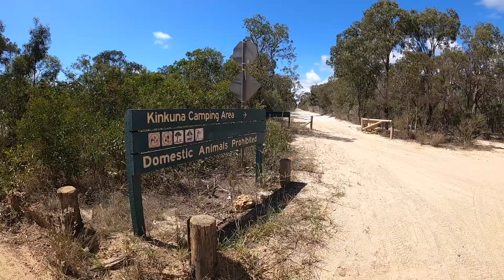Kinkuna Beach Camping | Drone Fishing | Best Beach Camp in AUS?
Hey guys,